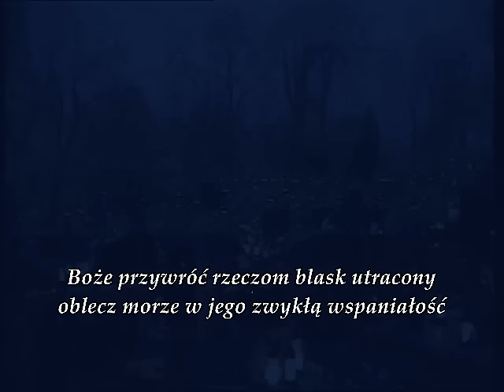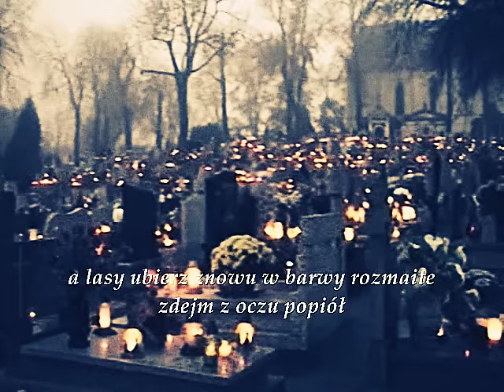Fryderyk Chopin, Preludium h-moll Op.28 nr 6. Janusz Olejniczak. Anna Kamieńska -- „Prośba".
To Preludium wykonuje Janusz OLEJNICZAK (!), a nie Evgeny Kissin (skądinąd również intrygujący, świetny interpretator arcydzieł Chopina), jak to błędnie podały algorytmy YT pod moją pracą! JANUSZ OLEJNICZAK, NIKT INNY! Zbiory CD -- prywatne. //
-- Zdjęcia wideo sprzed wielu, wielu lat ~ CzarMuzyki.
THE BEST OF CHOPIN (zbiory i opracowania czarmuzyki) -- Preludium h-moll Op.28 Nr 6. Janusz Olejniczak, z CD Janusz Olejniczak Chopin: zbiory prywatne.

& The Beauty of Old Cemeteries -- Gniezno. Poland (p.1 -- koniec października 2009). Zdjęcia / movie photos / -- czarmuzyki.
Anna Kamieńska-- „Prośba":
"Boże, przywróć rzeczom blask utracony
oblecz morze w jego zwykłą wspaniałość
a lasy ubierz znowu w barwy rozmaite
zdejm z oczu popiół
oczyść język z piołunu
spuść czysty deszcz by zmieszał się ze łzami
nasi umarli niechaj śpią w zieleni
niech żal uparty nie wstrzymuje czasu
a żywym niechaj rosną serca od miłości."
Anna Kamieńska (Krasnystaw, 12 April 1920 – Warsaw, 10 May 1986) was a Polish poet, writer, translator and literary critic who wrote many books for children and adolescents.

She wrote fifteen books of poetry, two volumes of "Notebooks", providing a shorthand record of her readings and self-questioning, three volumes of commentaries on the Bible, and translations from several Slavic languages as well as from Hebrew, Latin and French. Her poems record the struggles of a rational mind with religious faith, addressing loneliness and uncertainty in a direct, unsentimental manner. While exploring the meaning of love and grief, and the yearning for love, Kamienska's poetry still expresses a quiet humor and a pervasive sense of gratitude for human existence and for a myriad of creatures, hedgehogs, birds, and "young leaves willing to open to the sun".

Her poems also touch on Jewish culture, and the loss of Jewish and Yiddish culture from Poland as a result of the Holocaust.